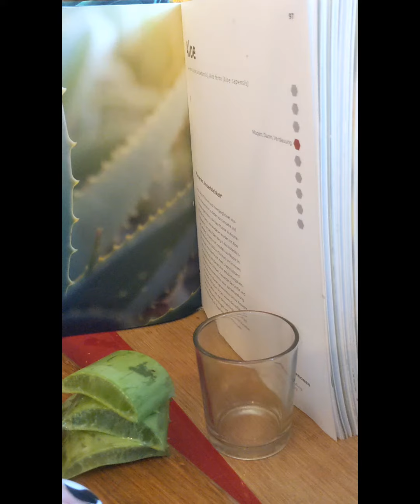HAARKUR ALOE VERA 🪴 Conditioner home made